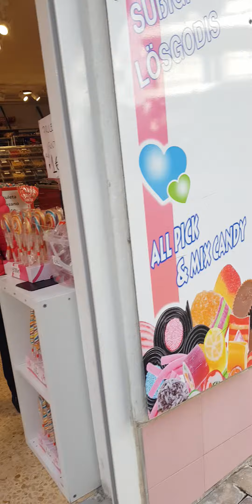26 November 2021